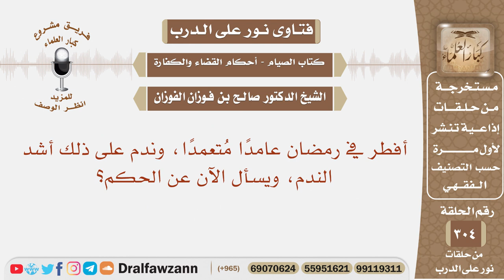أفطر في رمضان عامدا متعمدا، وندم على ذلك أشد الندم، ويسأل الآن عن الحكم؟ الشيخ صالح بن فوزان الفوزان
نص السؤال:
نص السؤال: أفطر في رمضان عامدًا مُتعمدًا، وندم على ذلك أشد الندم، ويسأل الآن عن الحكم؟

السيرة الذاتية :
للاشتراك في قناة الشيخ صالح الفوزان

رئيس الفريق
لمشروع كبار العلماء